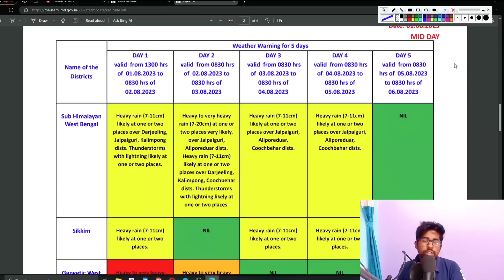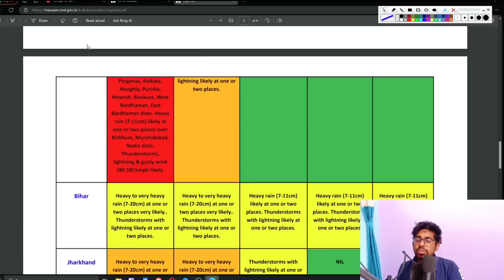বিপদে বাংলা! রাতেই আরো ভয়াবহ হবে নিন্মচাপ 18 জেলায় তুমুল বৃষ্টি weather report today in Bengali